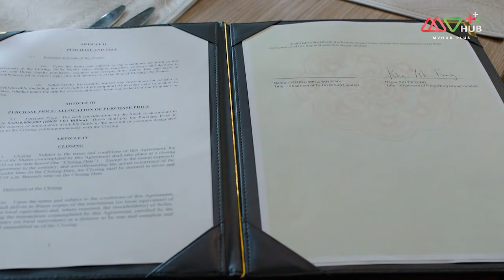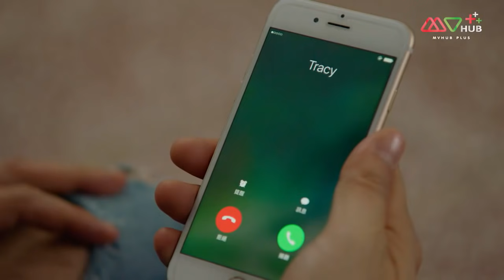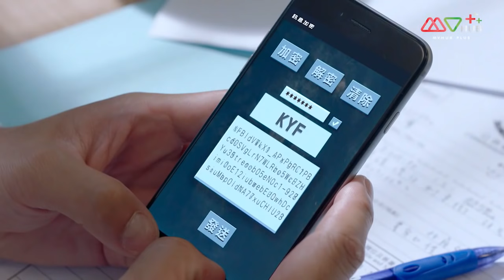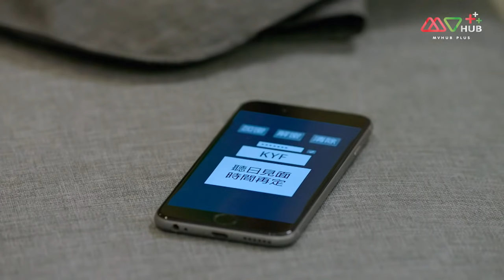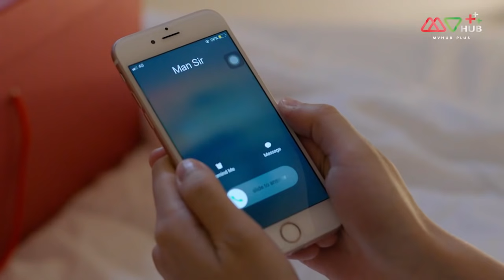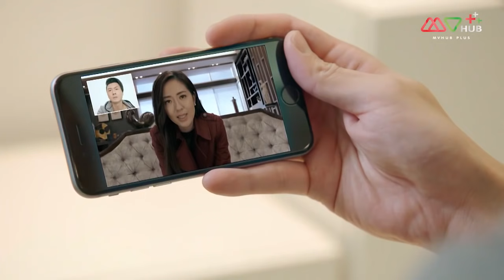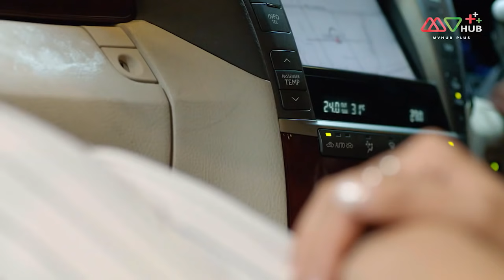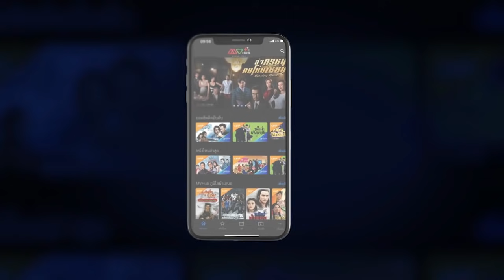นักฆ่า...ครูพันธุ์อึด ( The Man Who Killed Troubles ) [ พากย์ไทย ] l EP.25 l TVB Thailand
📌ดูได้ก่อนใคร7วัน เพียงเป็นสมาชิก Membership

เค หรือ คาร์สัน มือสังหารที่ไม่มีใครรู้จักตัวจริง เขาใช้ชีวิตในออสเตรเลียและทำงานให้แก๊งมาเฟียชาวจีนที่นั่น ต่อมา โคลอี้ แฟนสาวของเขาถูกฆ่าตายอีกทั้งคาร์สันยังถูกใส่ร้ายว่าเป็นคนสังหารเจ้าพ่อมาเฟียอีกด้วย คาร์สันจึงต้องหนีมาฮ่องกง เปลี่ยนชื่อเป็น โอวซี่เฉิน แล้วมาทำงานเป็นครูสอนวิชาพละศึกษาในโรงเรียนมัธยมปลาย โอวซีเฉินได้รู้จักกับ เจี่ยงหยิงซิน ครูสาวที่เพิ่งย้ายมาใหม่และยังเป็นครูที่ปรึกษาประจำห้องเดียวกับเขา ซึ่งแท้จริงแล้วเจี่ยงหยิงซินเป็นลูกสาวของ เจี่ยงเทา เจ้าพ่อมาเฟียที่กำลังคิดจะวางมือ

นำแสดงโดย : หวังฮ่าวซิ่น, ถังซือหย่ง, จางอิ่งคัง, ฟ่งอิ๋งอิ๋ง, เฉินหมิ่นจือ, จางซีเหวิน, หลอเล่อเหลิน, เหมียวเข่อซิ่ว, หลี่เทียนเสียง